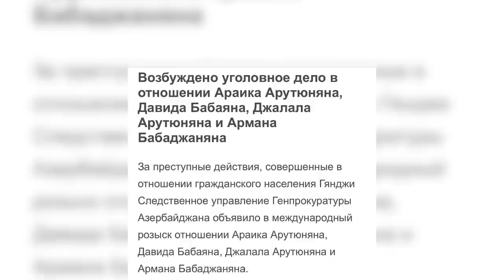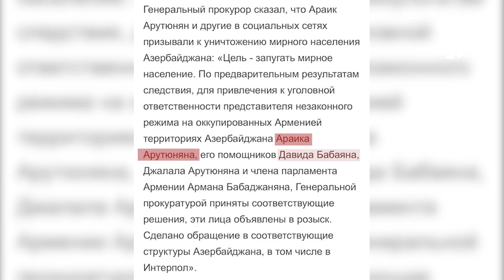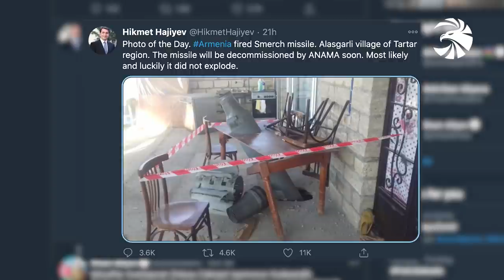Կեղծիք՝ մանկամտության մակարդակի